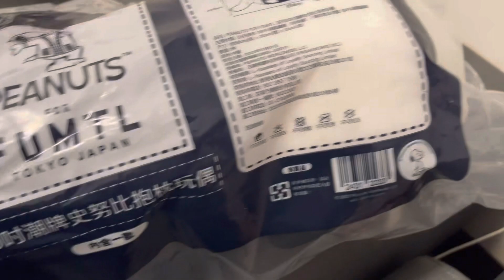【SNOOPY】去年の大晦日に台湾のセブイレで予約したスヌーピの抱き枕がやっと届きました❤️ The Snoopy body pillow💕在7-11預購的史努比抱枕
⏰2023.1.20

◎セブイレで予約したスヌーピの抱き枕
◉在7-11預購的史努比抱枕

BGM引用元
🟣チャンネル名：DOVA-SYNDROME YouTube Official